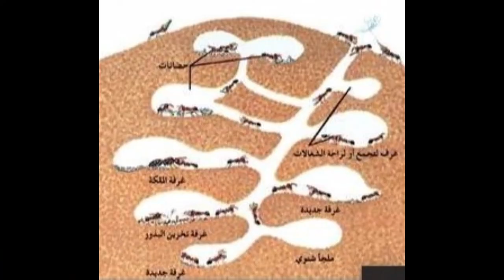Fourmilières en se moment de printemps